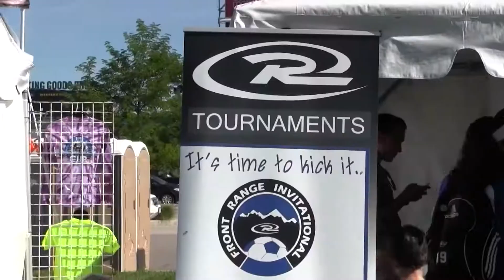denvercup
Denver Cup promo